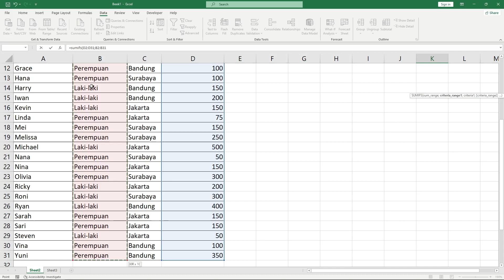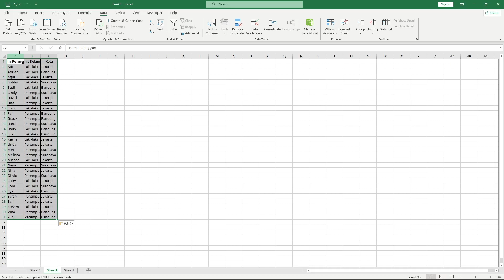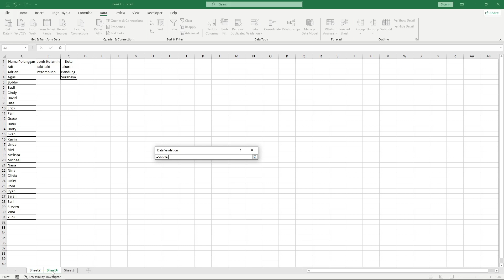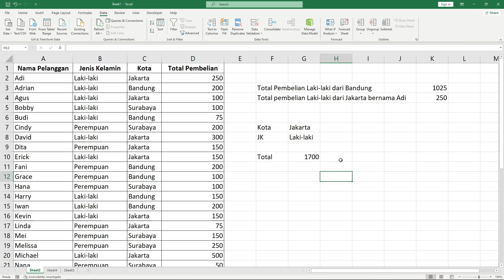Belajar Rumus Sumifs digabung dengan list data validation excel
Pada video kali ini kita akan belajar penggunaan rumus sumifs untuk menghitung jumlah data dari dua atau lebih kategori di excel. Untuk mempermudah, kita juga akan menggabungkan dengan membuat list menggunakan fitur data validation pada excel. Hal ini tentunya akan membantu lebih mempercepat penyelesaian pekerjaan excel teman-teman